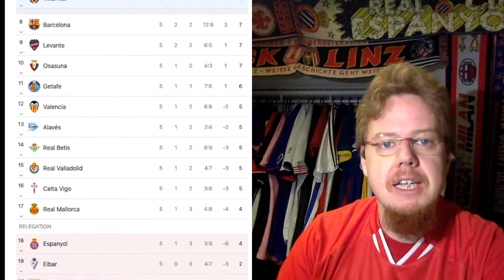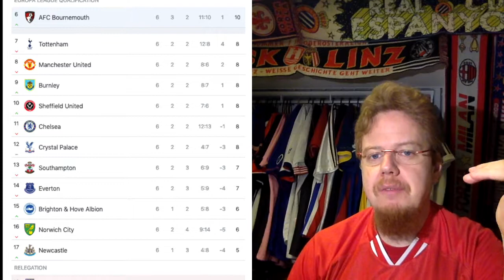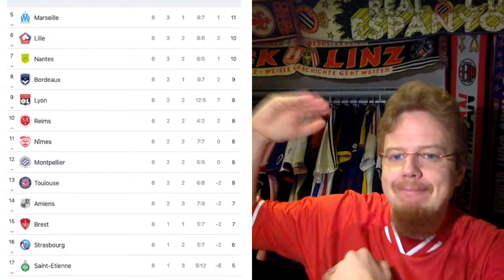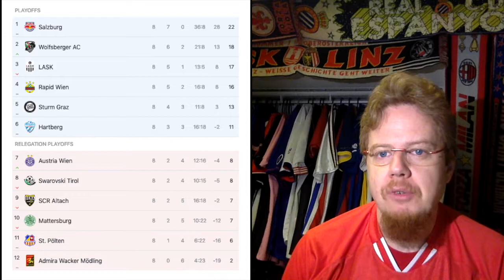Derbies and Top of the Table Clashes All Over Europe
It was a crazy weekend with many derbies, top of the table clashes and of course big teams sliding into crisis. And then, the Balon d'Or was handed out yesterday, as well.